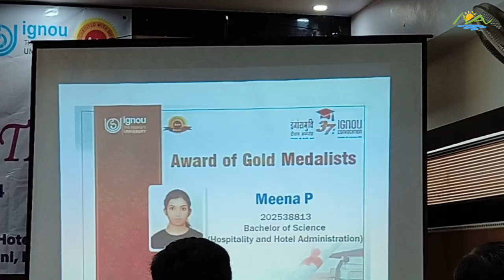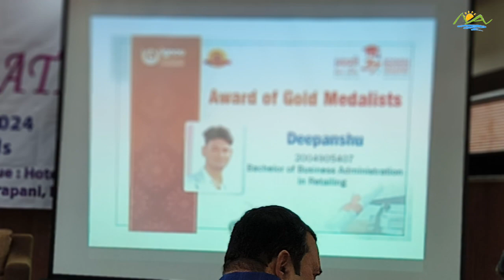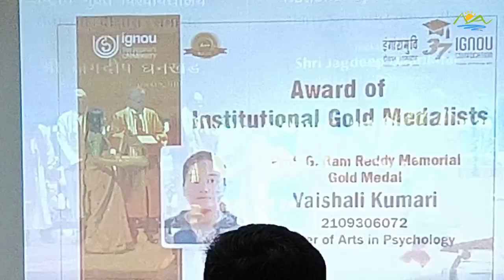IGNOU/CONVOCATION/37th CONVOCATION IGNOU/BEST UNIVERSITY IN INDIA/IGNOU ADMISSION/IGNOU RESULTS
The 37th Convocation of IGNOU was done on 20th of February year 2024 all over the India and even in neighboring countries. This Indira Gandhi Open University  has established in year 1985, an act by the Parliament of India located at New Delhi named after the former Prime Minister of India Lt. Indira Gandhi. Now this university is famous under NAAC A++ grade among the distance education in the world and declared as the largest institute of higher education. This video programmed was conducted by the Regional Study Centre Itanagar at Hotel Sun Rise  Barapani Naharlagun on 20th of February year 2024.